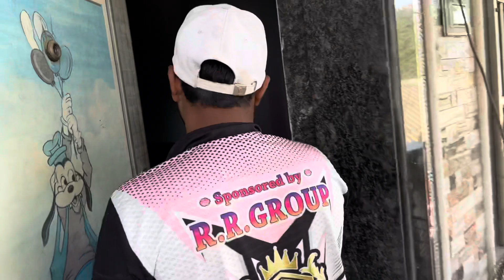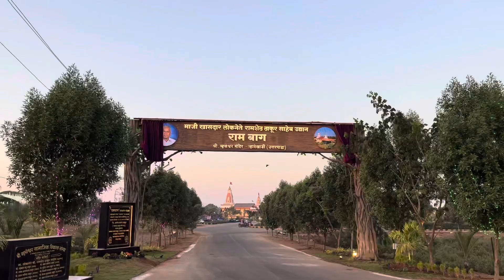पहिल्यांदा लिओ ला घेऊन गेलो गार्डन ला 😍 | Vlog #209 | Sohan Naik Vlogs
Previous vlogs:-